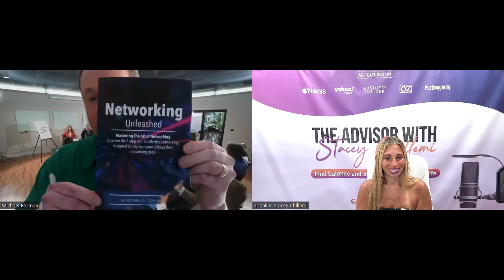Master the Art of Successful Networking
In this episode, our guest, a seasoned business professional and leading expert in networking, Michael A. Forman, uncovers the secrets of adequately communicating with potential clients. From one-on-one interactions to networking events, learn how to leverage these encounters to boost your profits dramatically.

Join us as we delve into the art of building powerful business connections and the impact it can have on your bottom line.

Unleash the power of profitable networking by visiting Michael A. Forman's

CHAPTERS
00:02 - Building rapport and presence
08:05 - Effective networking strategies
13:16 - Respect and trust building
18:54 - Listening in sales conversations
27:36 - Book recommendations for sales

LEARNINGS
What is the importance of being present in networking?
Being present is crucial in networking as it shows respect and allows for better communication.

How should one approach building rapport in networking?
Building rapport involves listening, giving first, and finding common ground to connect with others.

Why is it advised to limit the number of business cards given out at networking events?
Limiting business card distribution ensures quality interactions and shows respect for each connection made.

What is the key to being seen as an expert in your field during networking?
The key is to give before receiving, show respect to everyone, and avoid being pushy or annoying.

How can active listening and respect improve networking outcomes?
Active listening and respect help build trust, establish connections, and increase the likelihood of successful interactions in networking.